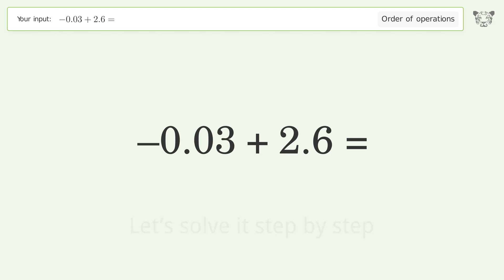Master Order of Operations: Solve -0.03+2.6= Step by Step!